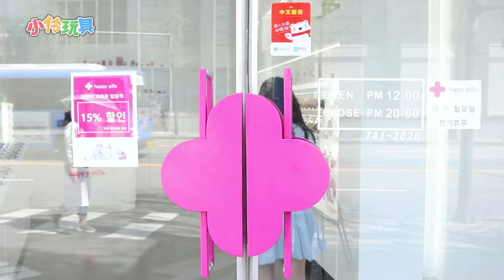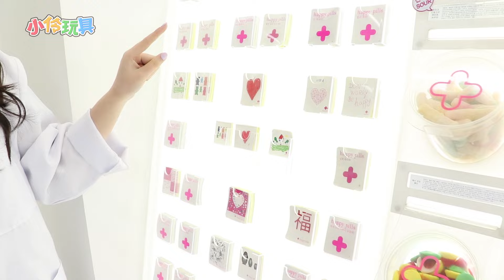奔跑吧 伶可家族之 五彩軟糖藥房老闆為你開出幸福的藥方！小伶玩具 | Xiaoling toys